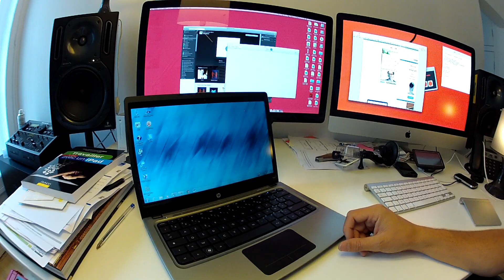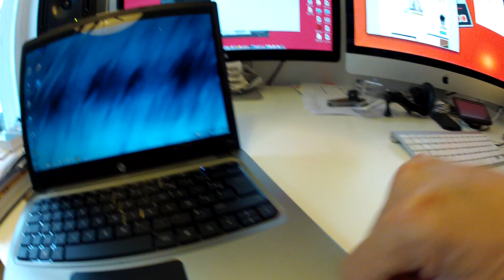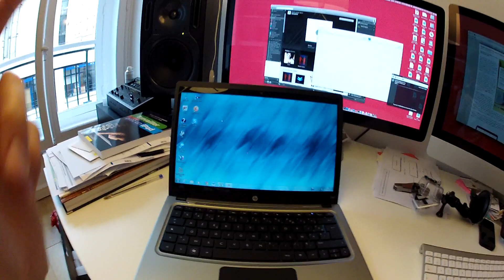Test : HP Folio 13 (ordinateur portable)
Depuis un mois, j'ai eu l'occasion d'essayer le très léger HP Folio 13 pour mon blog. Petite vidéo :)